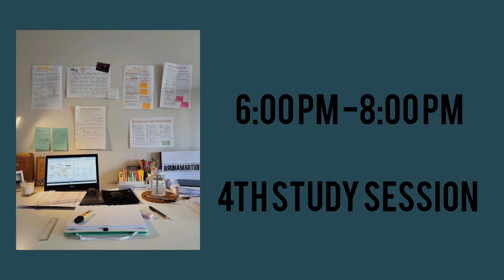7am productive study routine📚📝waking up early 📋 Notes taking, daily routine and more 🐼📖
Hey guys,

I do not claim to own any music or pictures shown in this video.

MUSIC

Copy & Paste ▼
♪ Cheese (Prod. by Lukrembo)

 • lukrembo - cheese

study vlog
study routine
8 hrs study routine
10 hrs study routine
6 hrs study routine
tips for school
tips for student
study hacks
study tips
tips for teenagers
hacks for students
study hacks for students
students tips